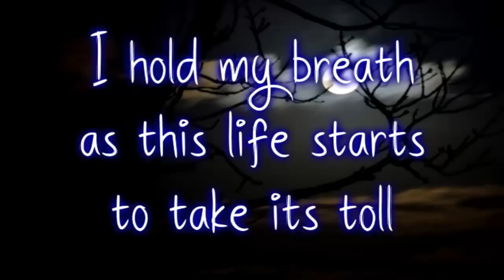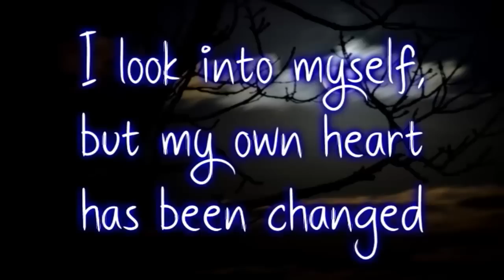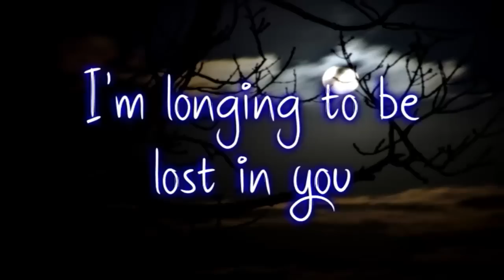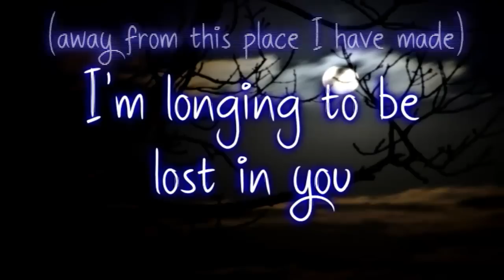Evanescence- Away From Me lyrics [HD]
A request from Facebook. Thanks, Noha.